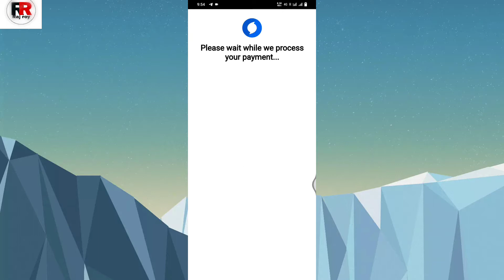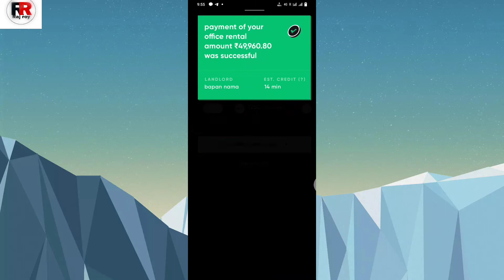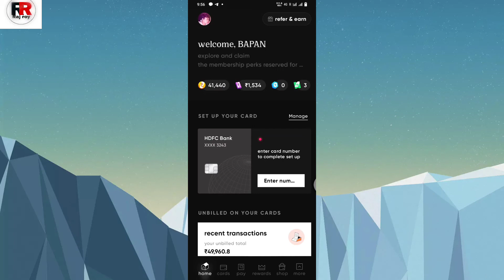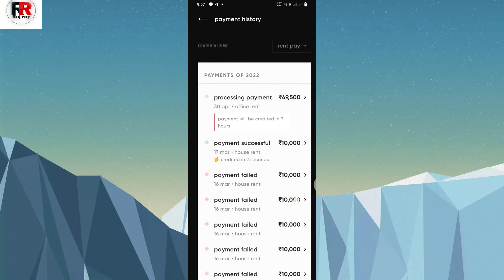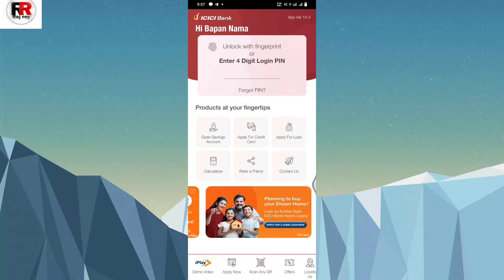credit card to bank account balance transfer cred app 🌹